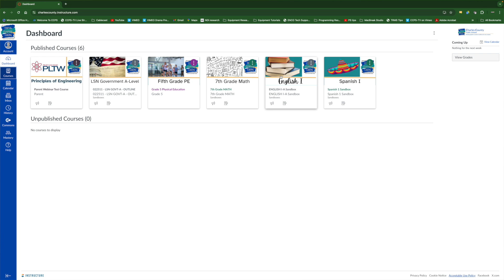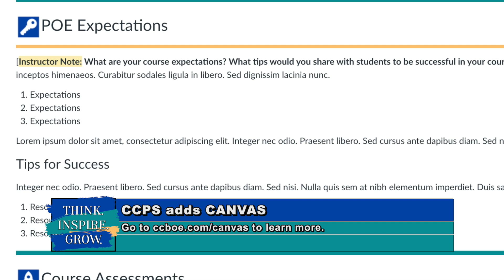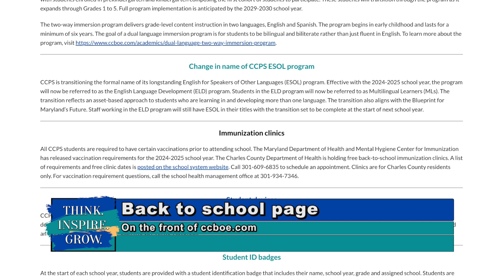Back To School message for 2024-25 school year.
Hear from Charles County Public Schools Superintendent Dr. Maria Navarro as she lets you know what's new for the upcoming school year.